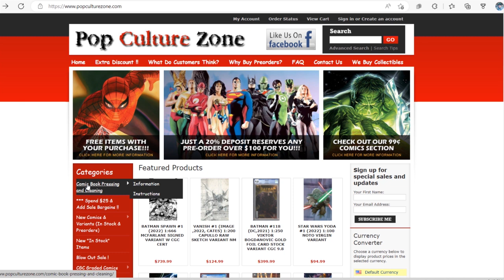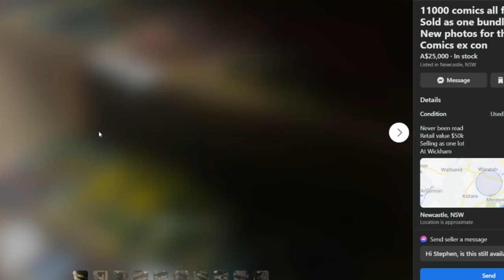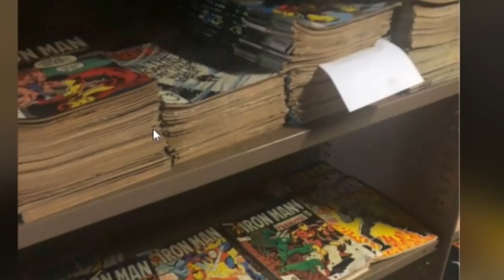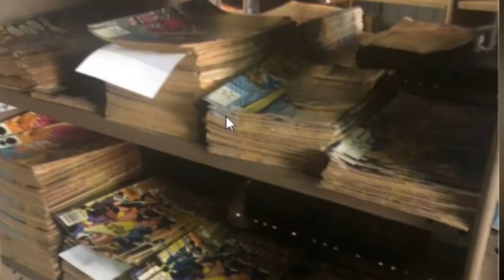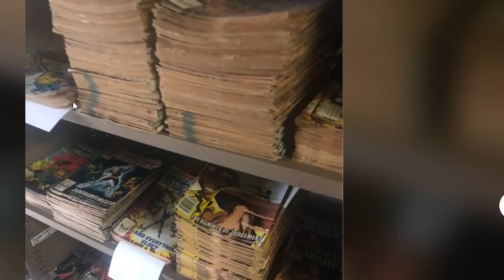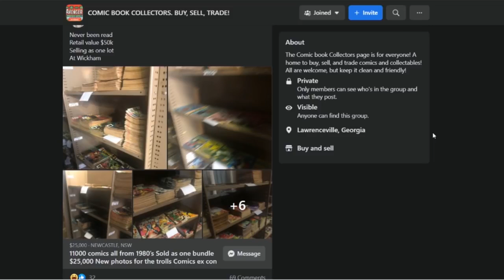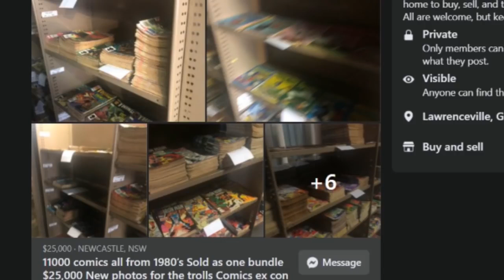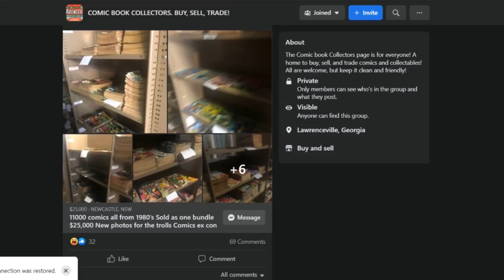11,000 Comics Found in a Storage Warehouse! I Offered How Much!?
For top tier comic pressing at the most affordable prices,